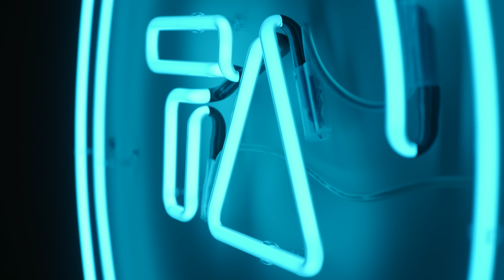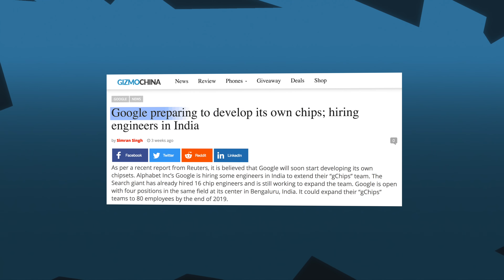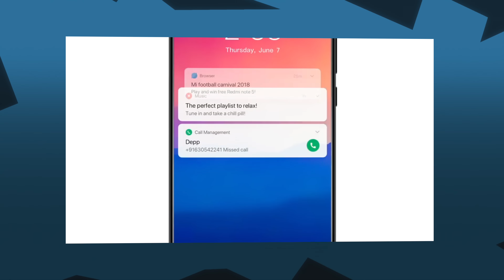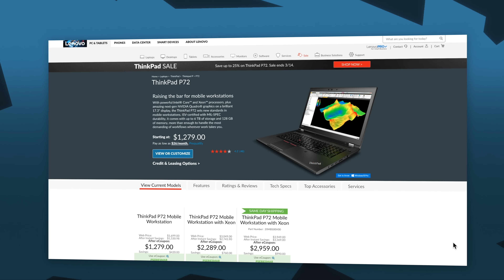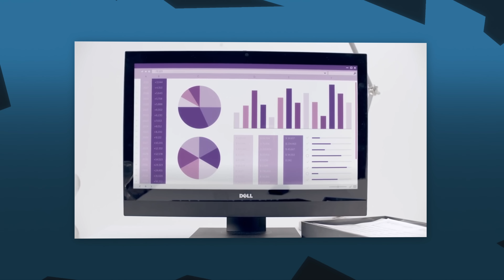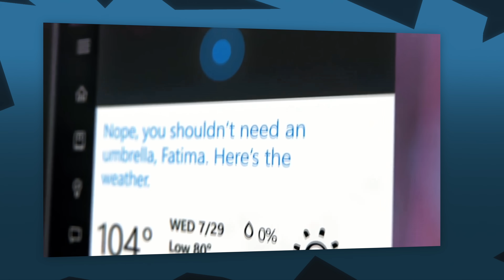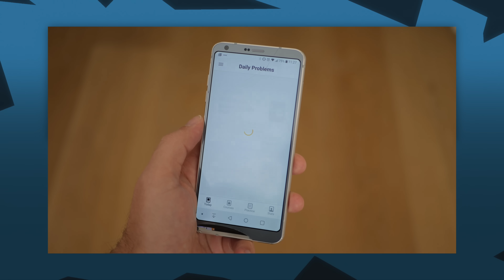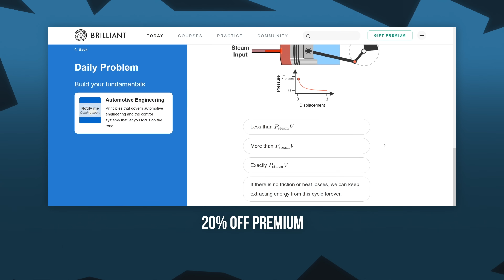Why Phone Prices don't reflect Performance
[[[ ABOUT THIS VIDEO ]]]:

Pocophone and other budget brands seem to outperform much more expensive devices like the Galaxy Note 9. Price does not seem to follow performance at all. What's going on? - The Story Behind - Episode 45